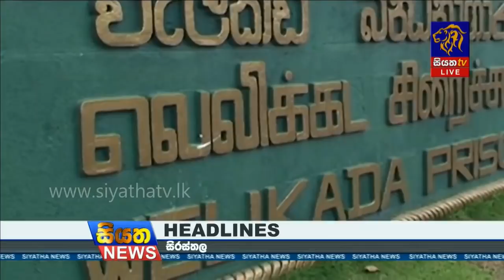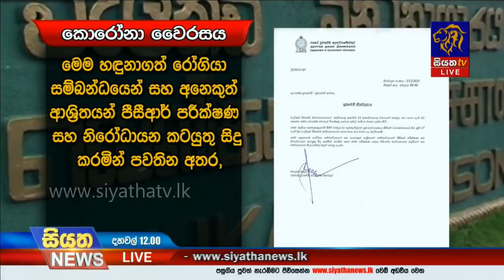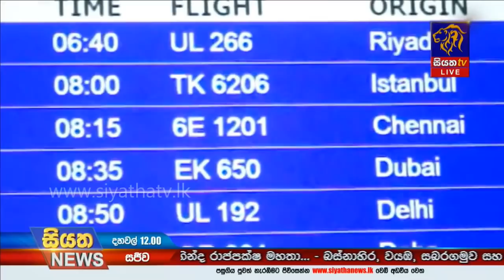Siyatha News | 12.00 PM | 07 - 07 - 2020